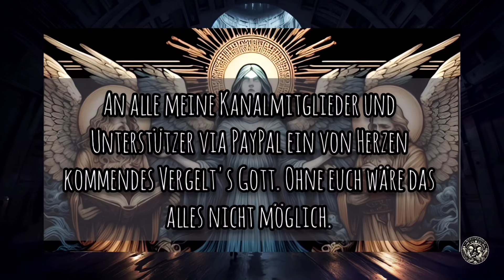Putins Bunker - der sicherste Platz der Welt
Heute habe ich Rahmen des Kuriosums ein weiteres Video, dass zum Thema die Bunker dieser Welt hat.
Seit einiger Zeit werden immer mehr Geheimnisse bekannt, die die Besitzer lieber im verborgenen halten würden.
Begleitet mich heute nach Russland.

❇️Ich hoffe, es ist immer mal etwas für dich dabei.

 Und zudem sieh diesen Kanal doch einfach als ein stetig wachsendes Nachschlagewerk der Prophetien und Seher.

Wie bereits erwähnt, erscheinen täglich neue Videos zu diesem Thema und jeden zweiten Tag ein Video zum Thema Kuriosum. Ich hoffe, ich kann dies einhalten, denn ich bin alleine für diese Videos verantwortlich. Wer ich bin findest du in der Kanal-Info.

❇️Seit kurzem bin ich selbstständige Content-Creator, was bedeutet, dass ich meinen Lebensunterhalt mit diesem Kanal verdiene. Solltest du mich unterstützen wollen, kannst du gerne  Kanalmitglied werden. So ist gewährleistet, dass der Kanal immer mehr Zuschauer bekommt und ich damit meine Existenz sichern kann. Danke schon vorab dafür.

Und noch eine Möglichkeit gibt es, wie du mich unterstützen kannst. Natürlich ist dies alles kein MUSS. Jedoch wurde ich schon mehrfach gefragt, ob ich nicht eine Möglichkeit bereitstellen könnte, die es ermöglicht mit Paypal mich zu unterstützen. Auch das ist nun möglich. Unter dem Community-Reiter findest du den QR-CODE dazu.

Auch allen, die mich dort unterstützen, von Herzen ein Dankeschön.

❇️Solltest du Wünsche und Anträge haben, die du nicht öffentlich in den Kommentaren schreiben möchtest, kannst du dafür ebenfalls diese Mail Adresse nutzen. Lediglich es kann etwas dauern, bis ich antworte.

❇️Die Bilder, die ich hier verwende sind aus Wikipedia und von mir selbst via  KI erstellt.

Die verwendete Musik stammt aus der von mir genutzen Youtube-App und sind Lizenzfrei.

Und nun vielen Dank, dass du hier bist und dir dieses Video anschaust.

Liebe Grüße Marion und das Mystinarium